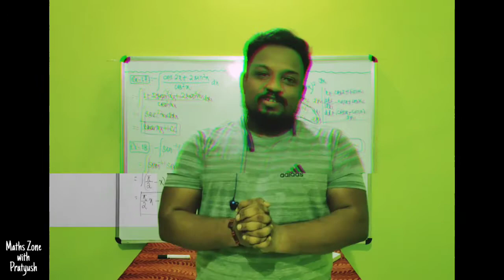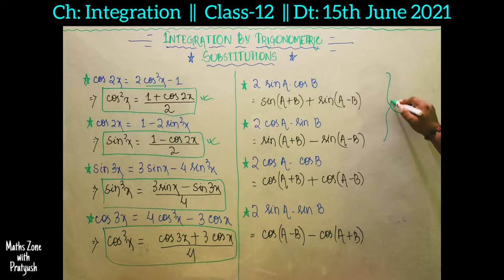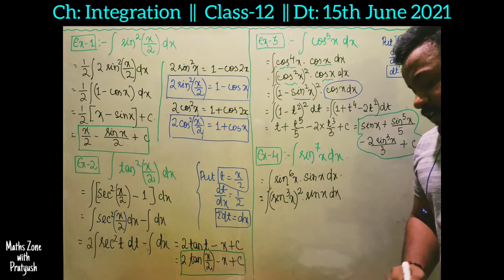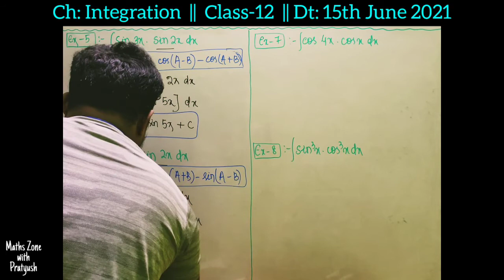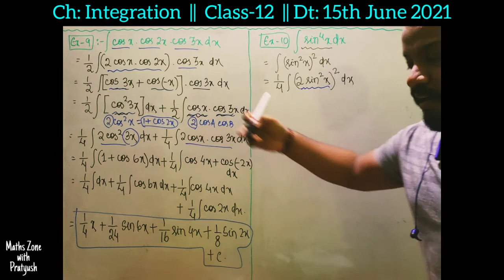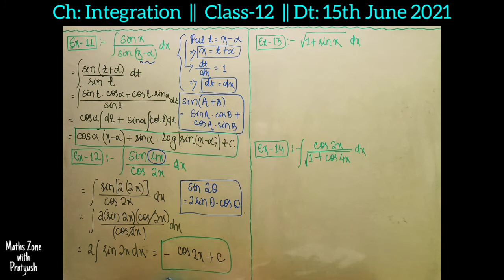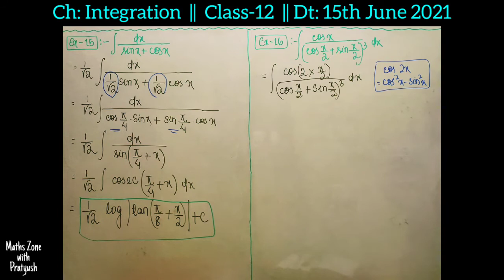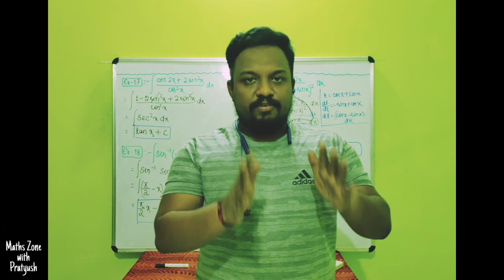📙 Lecture - #3 || Class 12 Maths NCERT || INTEGRATION (Trigonometric Substitution) || Chap-7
Hello Students..!!

Go though the Video for better knowledge and watch till the End for an effective understanding of the concepts.. 📚

Here are the Playlist your Std-12 Mathematics, Fully Covered with Concepts.. Go through the below link and Revise the Concepts nicely.. And don't forget to share these Videos with your Near & dear ones...💜

📚 Chapter-7 (INTEGRALS)

📚 Chapter-5 (CONTINUITY & DIFFERENTIABILITY)

Thanks & Regards
Pratyush Sir